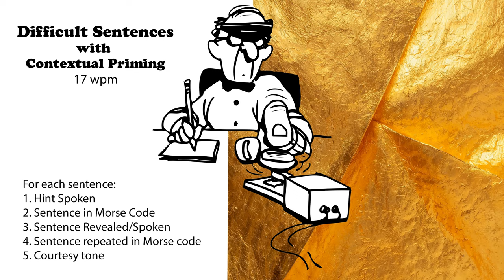Difficult Sentences with Hints - 17wpm